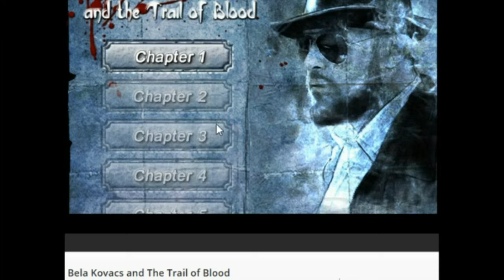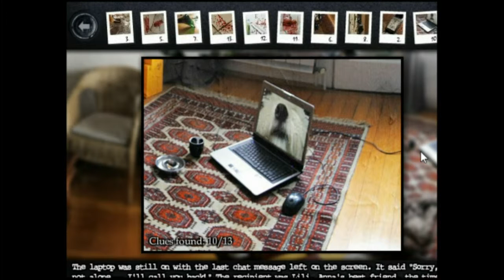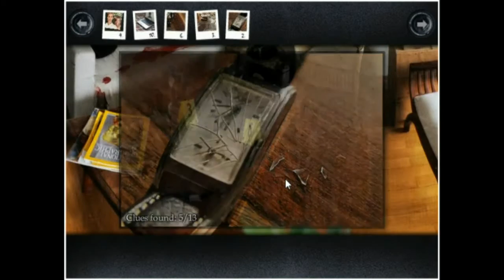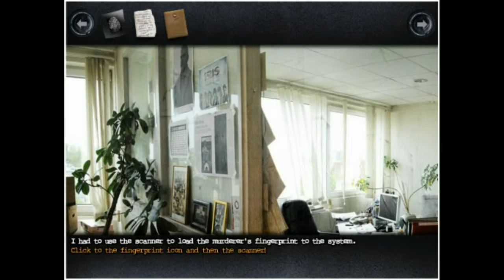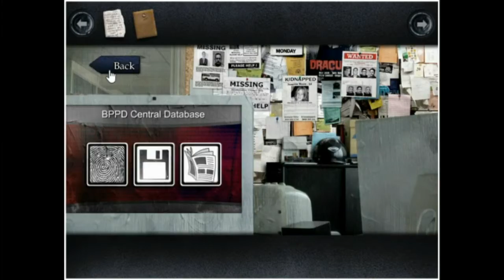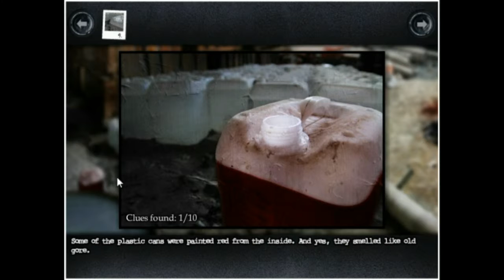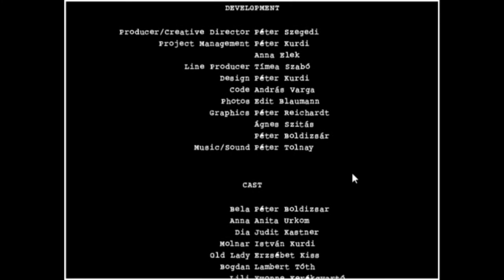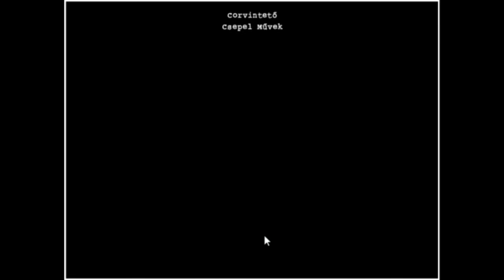Bela Kovacs and the Trail of Blood - Mediocre Point and Click Mystery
But seriously, I can't believe I thought this game was decent? I guess maturity helps you assess things better :P